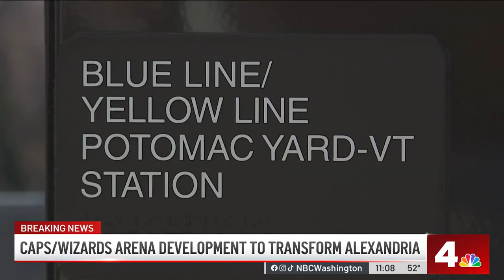Virginia officials and Wizards, Caps owner agree on $2B plan to bring teams to Alexandria | NBC4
The owner of the Washington Wizards and Capitals and Virginia officials announced a plan Wednesday to partner on a $2 billion deal that would have the teams play in a new arena in Alexandria. News4’s Joseph Olmo and Northern Virginia Bureau Reporter Drew Wilder have team coverage.